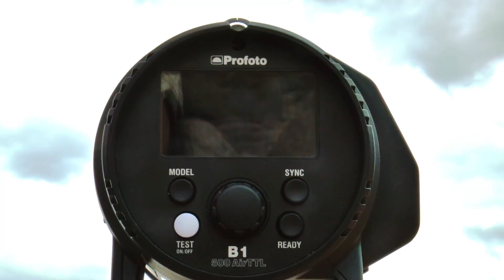Christian Colmenero prueba el Air Remote TTL-Nikon del Profoto B1